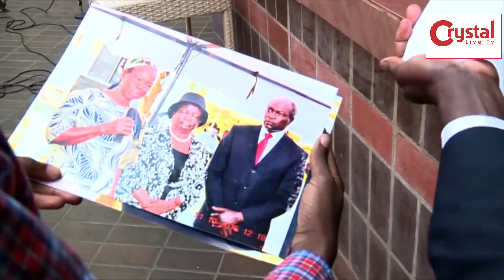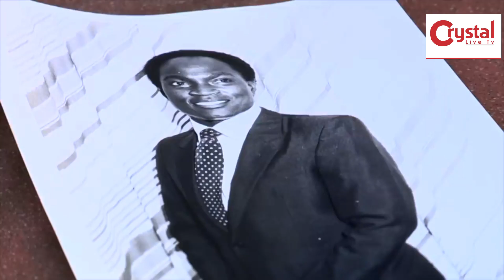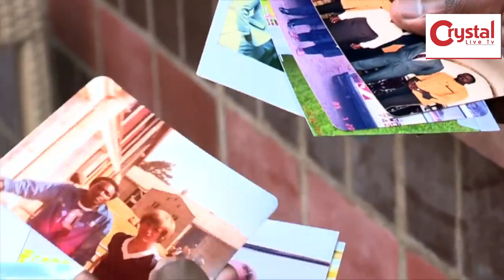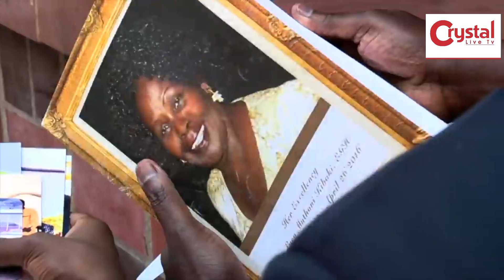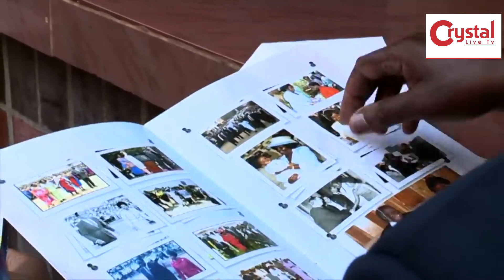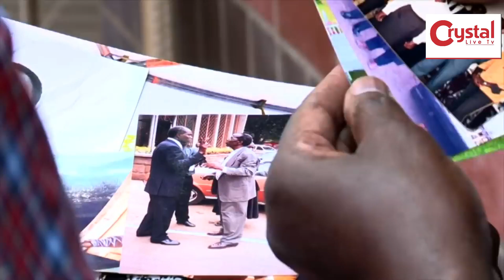MWAI KIBAKI SON JACOB OCHOLLA WHO WANTS SHARE OF 150B EMPIRE